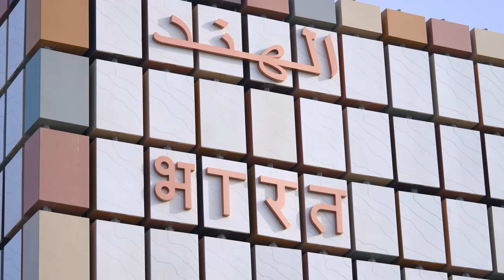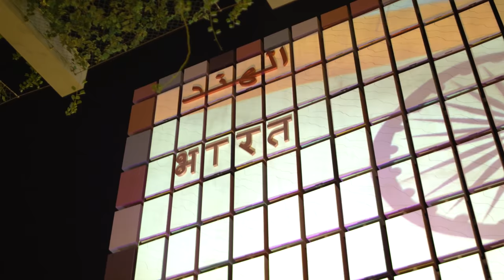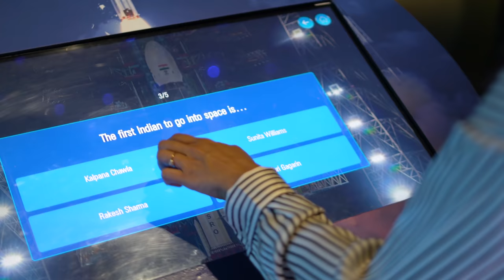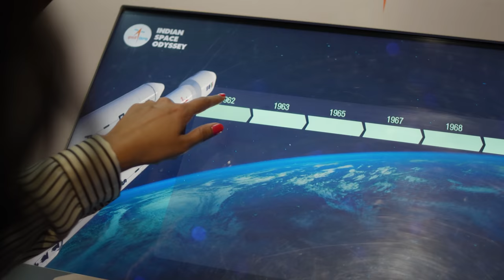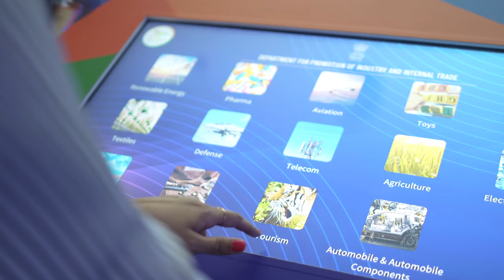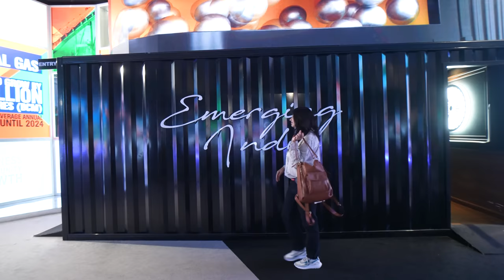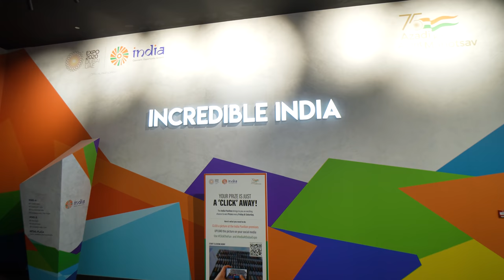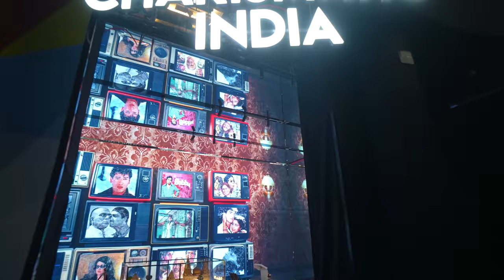India Pavilion at Dubai Expo 2020 | Aditi Raval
Welcome to  a vibrant , colourful , creative & Happy gathering of the world - Dubai Expo 2020. This is our pavilion. India pavilion had 1.7 million Visitor’s footfall and not only that, India pavilion has been recognised among the top 3 pavilions for its exclusive design and innovation under people’s choice category. I felt so proud when I came to know that the mastermind behind this design is from Ahmedabad, Gujarat. Thank you Manish Bardia & Team for giving the best visual experience of India to each and every visitor. I must Appreciate team  “Moving Pixels Pvt Ltd” – જેણે વિશ્વ સમક્ષ ભારતના આ વિવિધ રંગો આટલી અદભુત રીતે રજુ કર્યા . This makes me feel Proud of my city, my state, my people,  my country India